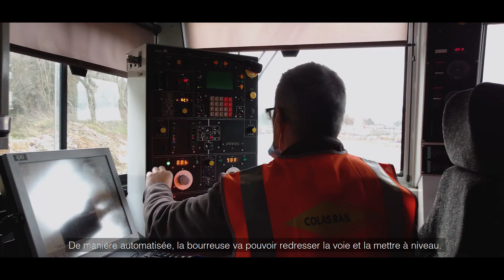Nouveau terminal ferroviaire Carrières du Boulonnais avec Colas Rail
Découvrez l'installation, par Colas Rail,  des 6 voies du nouveau terminal ferroviaire Carrières du Boulonnais à Ferques.